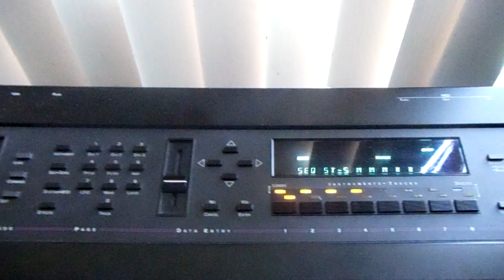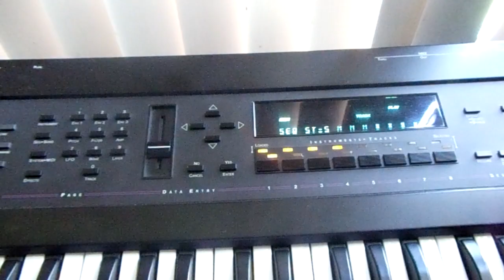Top Cat '94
reminiscent of the 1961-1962 cartoon series top cat, a very dope cartoon and overlooked in general